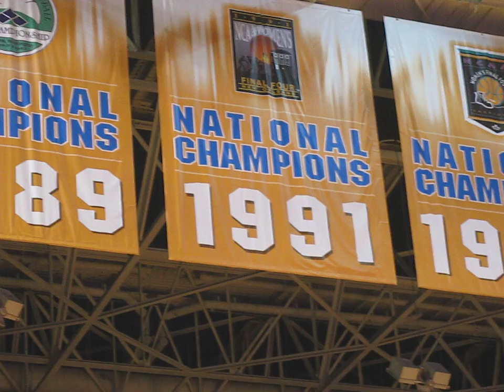2008 Tennessee Lady Vols Banner to the Rafters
The 2008 NCAA Championship Lady Vols banner going into the rafters with other 7 banners